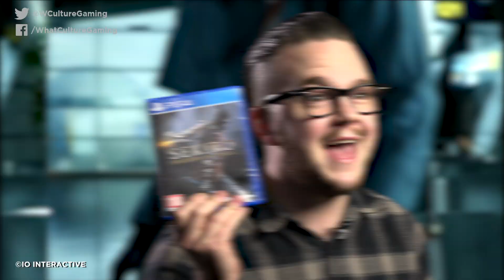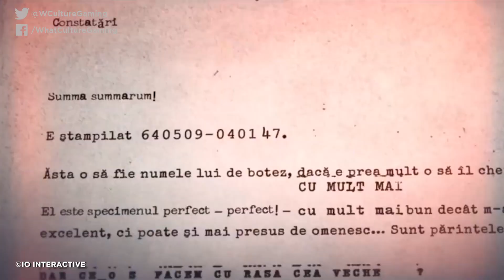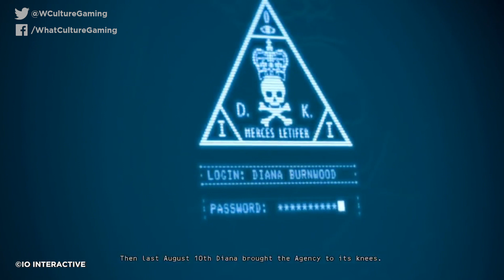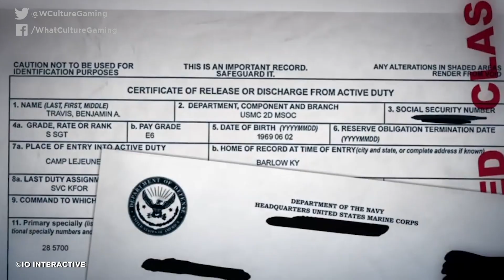Hitman: The Dark Past Of Agent 47 Explained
The Man Behind The Barcode.